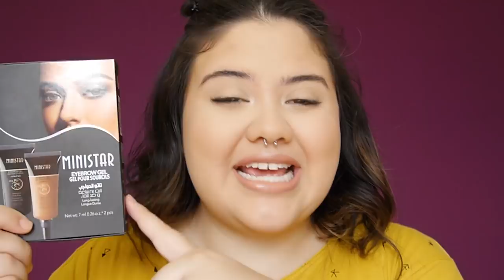CEJAS a prueba de AGUA - A la playa! - Vanessa Bacca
♥ ♥ ♥ ♥ ♥ ♥ ♥ ♥ SOLO PARA CALI COLOMBIA ♥ ♥ ♥ ♥ ♥ ♥ ♥ ♥

👉🏻 MIRELY MAKEUP

 ♥ ♥ ♥ ♥ ♥ ♥ ♥ ♥  Preguntas frecuentes   ♥ ♥ ♥ ♥ ♥ ♥ ♥ ♥